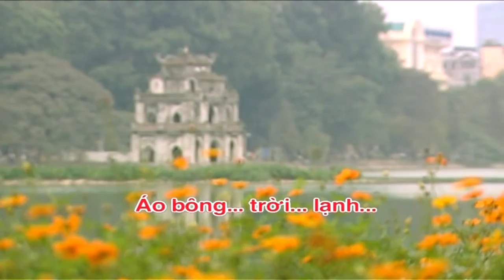Gọi Tôi Hà Nội - Nhạc Karaoke Trữ Tình [Lyrics MV]